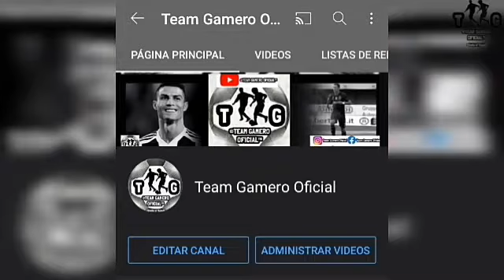😎🏆 LA MEJOR CAMPAÑA DE SPORT HUANCAYO EN LA COPA SUDAMERICANA | ¡EL ROJO MATADOR DE LAS HAZAÑAS! 🔴🔥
Tik Tok: ▶️ Team Gamero Oficial  _______________________________________